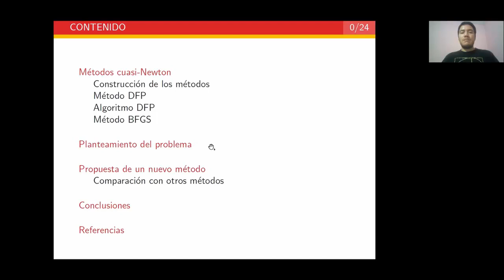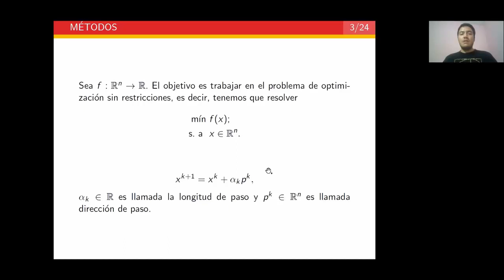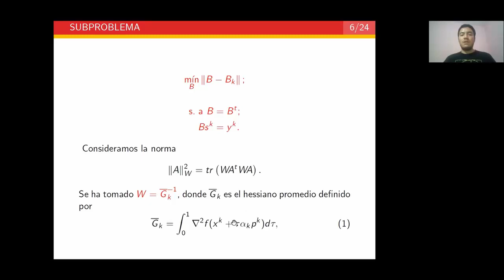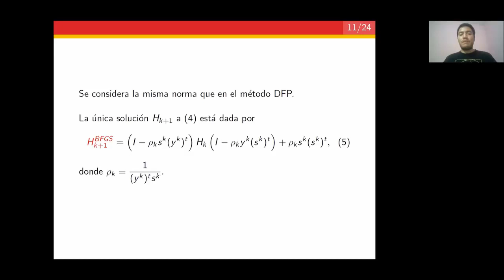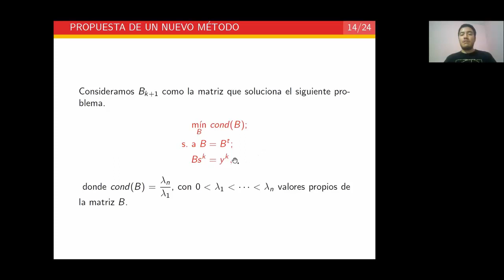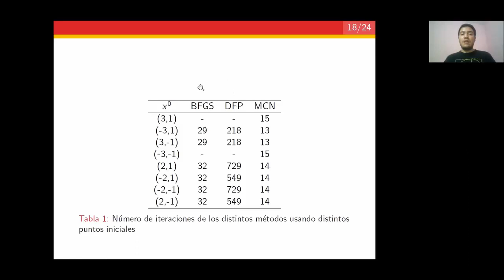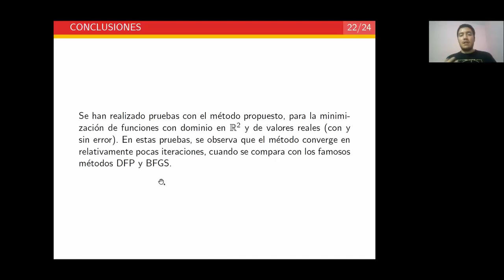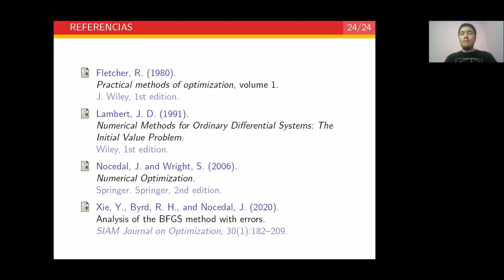Un método cuasi-Newton minimizando el número de condición de la matriz de actualización (8CIMA)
Julio Andrés Acevedo Vázquez,
José Jacobo Oliveros Oliveros